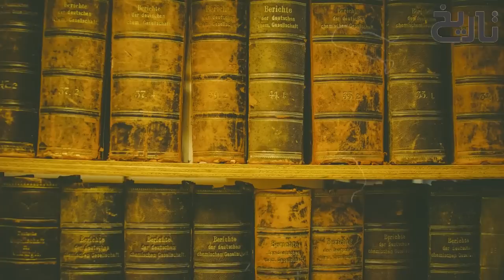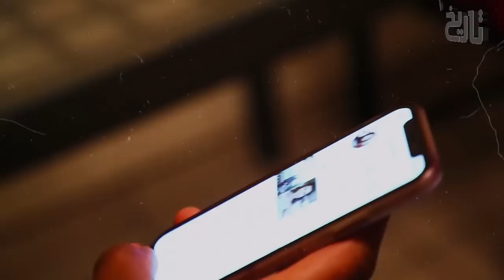Ehad e Mughlia Ep23 | When Rumor of Zahir-ud-Din Babur's death was spread to make Jahangir a Prince.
In this video you will know about when During the reign of Babur, people started dying of hunger & Zaheer-ud-Din Babur sold his diamonds & gave flour to the people

During Babur's struggles in Fergana, Sultan Ahmed Tambal, a non Chingizid Mongol who formerly served Babur's father as a Beg (warrior) had attempted to capture Andizhan in the name of Babur's younger brother Jahangir Mirza whom Tambal easily dominated politically.

After failing during the first attempt, Tambal tried a second attempt & it was here that a well known confrontation took place between the two in which Tambal struck Babur's head as depicted in the below miniature. Below is Babur's narration of the confrontation.

"We both entered the road and came face to face. Tambal had on all his armour except for the horse mail. I had none save my quiver and sword. I took aim at his mailed head with the arrow I had in my hand and shot. Just then an arrow struck me in the thigh, piercing straight through. I had an under helmet cap on my head. Tambal landed such a blow on my head that my head went numb".

Shaken by the blow, Babur managed to recover till Babur's Mughal (Mongol) uncles came to his rescue and managed to chase away Sultan Ahmed Tambal.

Sultan Ahmad Tambal, also appears as Tambol, Tanbal or Tanbol, (? - 1504) was a Mongol noble, ruler of Andijan first on behalf of Jahangir Mirza (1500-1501) and (1502) and then (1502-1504) in proper noun.

At the death of Umar Shaykh II (Umar Shaykh Mirza) and the ascent to the throne of Baber (June 1495) he began to stand out as one of the young prince's trusted men. In 1497 Baber went to conquer Samarkand where he entered the city (on an unspecified date in November (after a siege of seven months). Baysunkur Mirza, with 200 or 300 men, fled to the city of Turkestan (Yasi) and then to Kunduz with Khusraw Shah.

Baber stayed 18 months in Khudjand; he made an attempt towards Samarkand and an attempt towards Andijan, which were unsuccessful. But it seems that the government of Auzun Hasan and Ahmad Tambal was not liked by the inhabitants; the city of Marghilan, where Muhammad Dost Taghai (son of Ali Dost Taghai) had much influence, submitted to Baber and swore allegiance to him. Hasan and Tambal attacked Marghilan but then Hasan Dikcha revolted in Akhsi and called Baber's forces. This, moreover, was then supported by some men sent by Mahmud Khan and some deserters from the service of Auzun Hasan, and after a partial defeat near Marghilan, Hasan and Tambal retreated in disorder to Andijan where they had left in charge of affairs to Nasir Beg, husband of Auzun Hasan's sister. In the late spring of 1499 Baber appeared in Andijan and Auzun Hasan fled west while Ahmad Tambal retreated east to the fortress of Auzkint. Baber entered Andijan in June 1499; Auzun surrendered to Akhsi and after taking him with his people to Andijan was allowed to march to Karatigin, but Tambal resisted and collected all the malcontents with Baber and he says that the Mongols who served were addicted to the his own mother (sister of Yunas Khan) were either of the Doghlat clan of Hisor or the clients and servants of that clan. Baber demanded from the soldiers of Auzun Hasan who had passed into his service, to return some objects that they had confiscated from followers of Baber and the soldiers then refused and passed to Tambal. This one, thus reinforced, then advanced towards Andijan, until he found an army led by an officer of Baber at the river Ailaish, a day to the east of Andijan, which he defeated. Then he advanced accompanied by Jahangir Mirza and took positions 3 km east of Andijan; made some attacks but without establishing a regular siege; on three occasions he attacked the city but could not pass the suburbs and after a month he withdrew and went to Osh which was strongly defended, and then towards the north. He established a garrison at Madu (modern Mady, on the route between Osh and Kaixgar), of which he gave the command to his brother with a garrison of 250 men

Babur intended to occupy Osh and Uzgend (to the southeast and east respectively of Andijan); the two armies faced each other at Ab-i Khan quite near Osh and some skirmishes took place. Tambal made a mockery of attacking Andijan again but Baber who had taken positions where he could not be seen surprised him and defeated him at Khuban in late 1499 and Tambal left the field; the prisoners of Tambal's army were executed, but Baber, without supplies, had to retreat to Andijan, camping in the mountains of the hunting ground